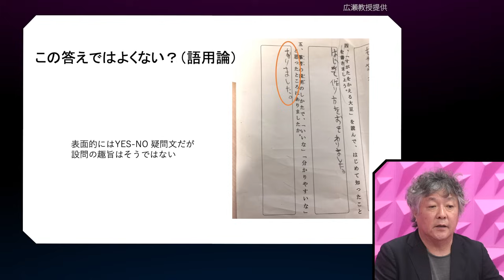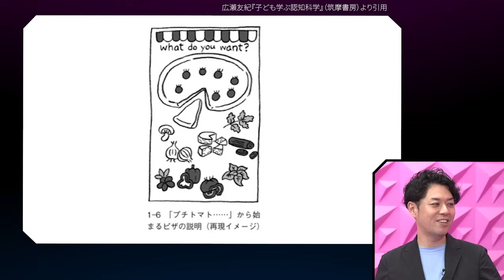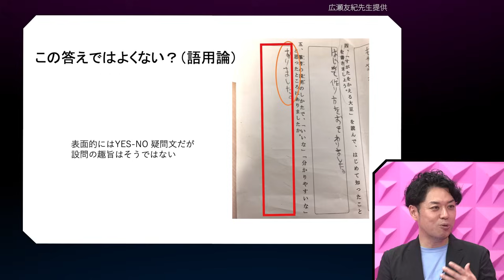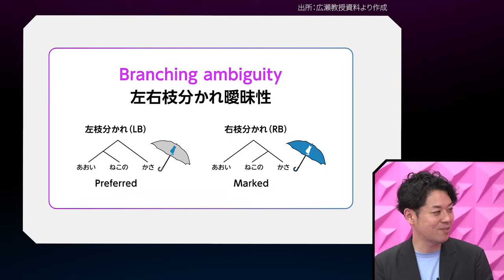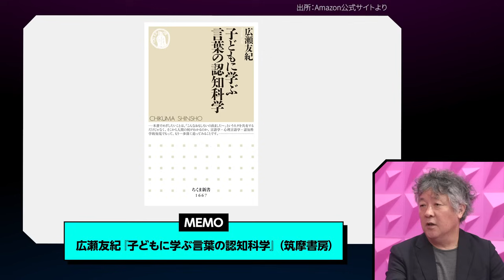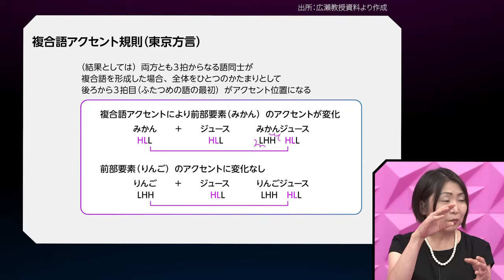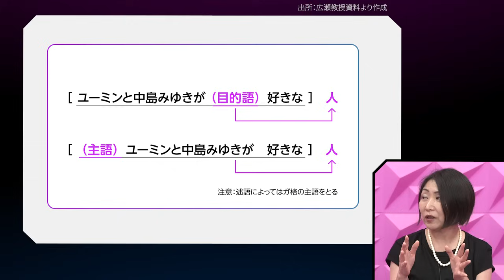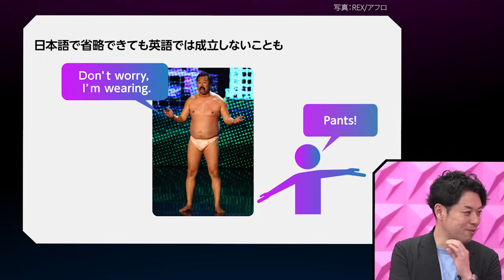【国語が苦手な子ども】言語学者のエースが90分解説／「みかん」と「りんご」の言語学的な違い／とにかく明るい安村は英語でウケたのか／関西弁も英語も難しい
EXTREME SCIENCEはこれからもサイエンスの専門家をゲストに迎えます。今後も「生物と老い」「人工生命」「ABC予想」などをテーマにお送りします。

‹目次›
0:00　ダイジェスト
2:22　子どもの答案を言語学する
8:00　AIは人間の言語を理解できるか
19:46　言語をどう理解しているか
33:53　みかんとりんごの違い
48:56　言語学者は言語が苦手？
59:20　言語学的な上手な話し方
1:06:38　言語学者から見たAI
1:18:04　とにかく明るい安村で学ぶ英語
1:23:55　言語学を大学院で学ぶには？
1:25:35　クオリアと広瀬先生の経験

‹出演›
茂木健一郎｜脳科学者、ソニーコンピュータサイエンス研究所 研究員
東京大学大学院理学研究科で博士号を取得。クオリアを中心テーマに、脳科学や心の理論、自由意志など様々な領域の論考や著作を多数発表している。東京大学大学院客員教授も務める。

‹ゲスト›
広瀬友紀｜心理言語学者
東京大学大学院総合文化研究科教授。ニューヨーク市立大学大学院で言語学哲学修士、言語学修士、言語学博士を取得。電気通信大学助教授、東京大学大学院准教授を経て現職。著書に『ことばと算数』、『子どもに学ぶ言葉の認知科学』、『ちいさい言語学者の冒険』がある。

広瀬友紀著『ちいさい言語学者の冒険』岩波書店

広瀬友紀著『ことばと算数』岩波書店

広瀬友紀著『子どもに学ぶ言葉の認知科学』筑摩書房

EXTREME SCIENCE｜このままだと人間はChatGPTの実験台になる／茂木健一郎、横山広美

EXTREME SCIENCE｜ノーベル賞級の奇跡 ボディシェアリング／茂木健一郎、玉城絵美